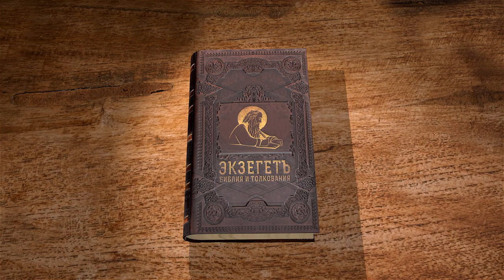Песнь Песней, Глава 3. Протоиерей Геннадий Фаст. Толкование Библии. Толкование Ветхого Завета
В этой главе происходит неожиданный поворот событий: Невеста обнаружила, что Жених с ней не на ложе, долго искала по всему городу и наконец нашла Его. О каком "удалении" Господа от души идёт речь? Ещё один образ этой главы - одр Соломона. Имя Соломон, появляющееся в этой главе, означает "мирный". Кто эти 60 воинов, охраняющие одр?
Каждое слово Песни Песней требует аллегорического, духовного толкования. Протоиерей Геннадий Фаст, автор экзегетического труда с привлечением Святоотеческих толкований на Песнь Песней, с Божией помощью попытается сделать это.